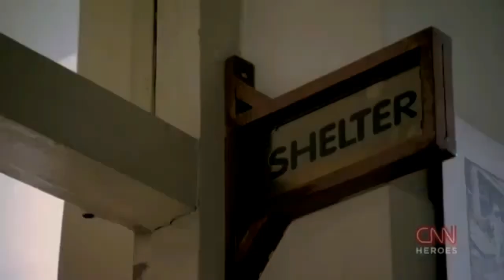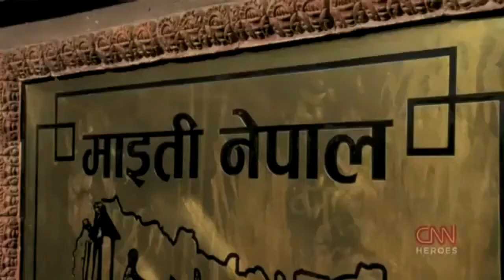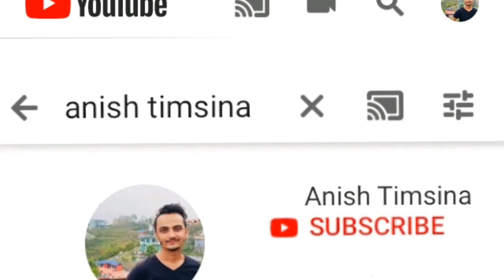CNN Heros Anuradha Koirala Chairperson of Maiti Nepal